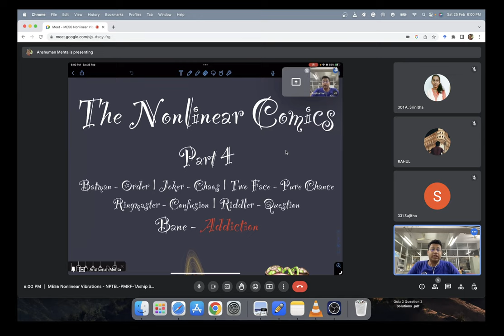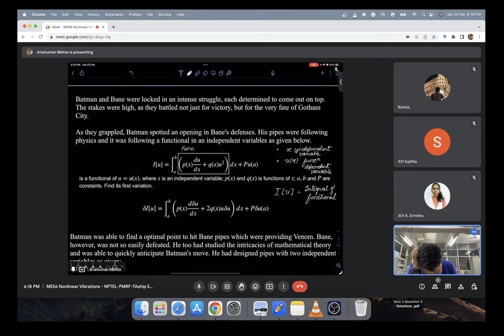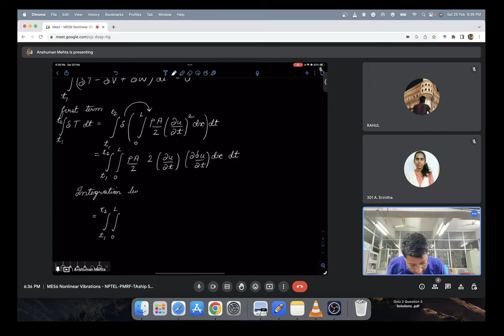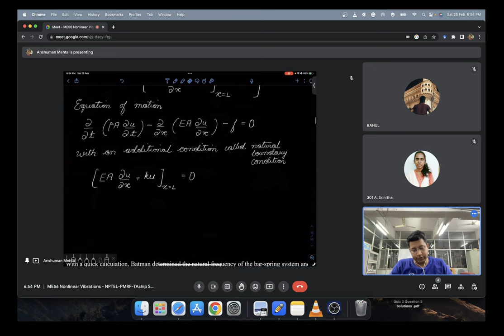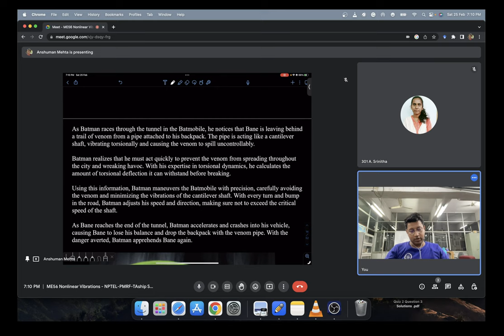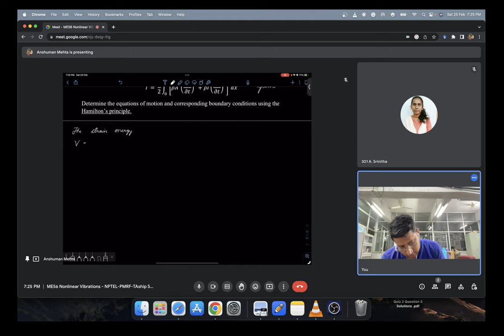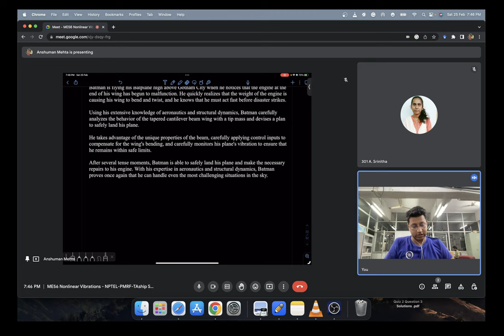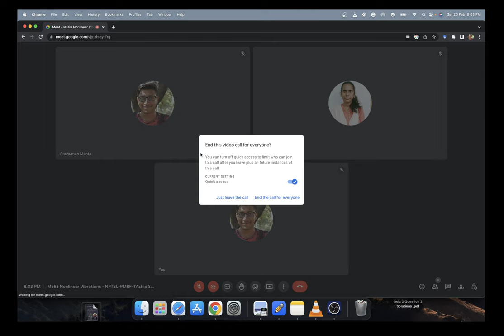Interactive Session 4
Practice Sessions for NPTEL ME 56: Nonlinear Vibrations - Lecture 4. This is the fourth part Comic series "The Nonlinear Comics".